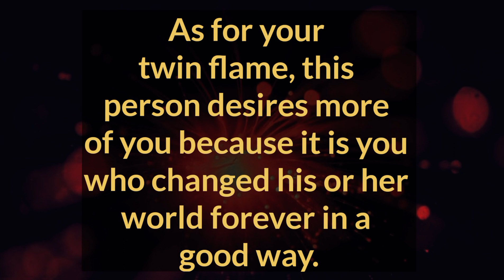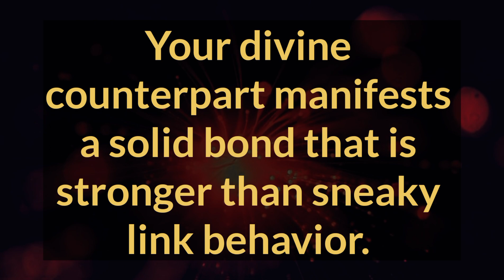🧿😘 The connection you share is extrmely natural as the two of you are in sync with one another. ❤️😇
🧿😘 The connection you share is extrmely natural as the two of you are in sync with one another. ❤️😇 DM TO DF 💌.

Related Queries-

divine masculine
dm to df
divine masculine
dm df
dm message to df today
dm tarot
twinflames